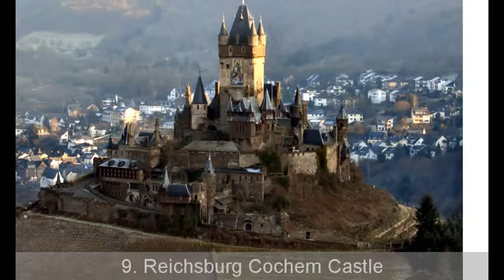Top 10 most beautiful castles in Germany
Out of all the countries in Europe, Germany has one of the best collection of amazing castles ! Explore with us Germany's most beautiful castles.